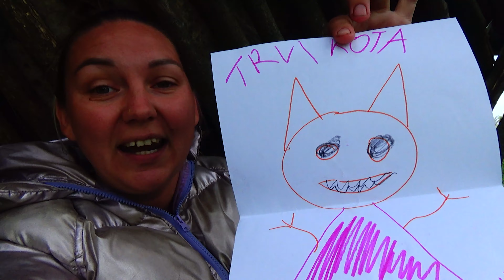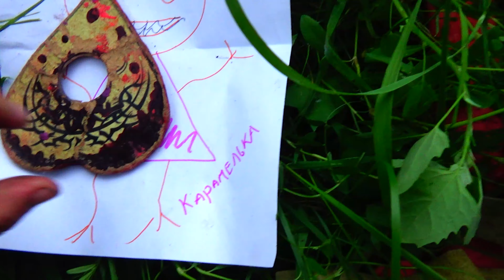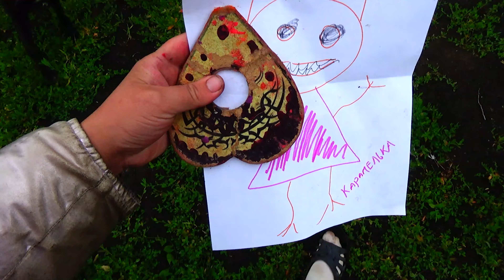(СТРАШНО) ВЫЗЫВАЕМ ДУХОВ ТРИ КОШАРЫ ТРИКОТА.ЕХЕ КАРАМЕЛЬКА *Пришла Домой*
Три кошары это не три кота, это монстры из страшилок придуманные и очень опасные! Карамелька три кота одна из самых страшных скинов в ехе версии мультяшных героев! Три кошары придут за тобой! Никогде не вызывай духов три кота в 3 часа ночи у себя дома!